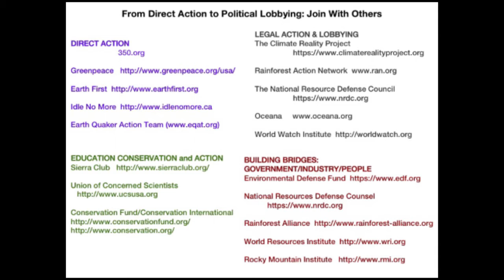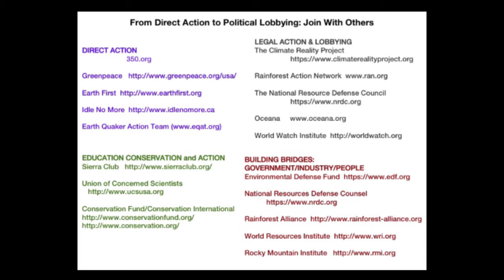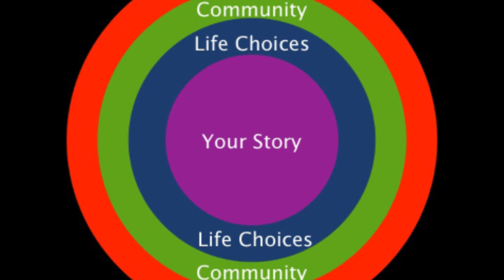Storytelling and Climate Change | Judith Black | TEDxBerkshires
How to enhance and effect change in our lives and the world around us through telling stories.

Judith Black is one of America’s finest storytellers. She is the winner of the Oracle Award, storytelling's most coveted laurel. She makes people think and laugh through retellings of history from new perspectives, tickling familial dysfunction, and ironic explorations of aging. She has performed at many venues including the Montreal Comedy Festival, The Smithsonian Institution, and in Africa.